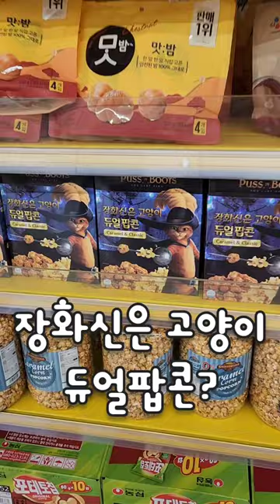[편의점TV] 장화신은 고양이 입양하기